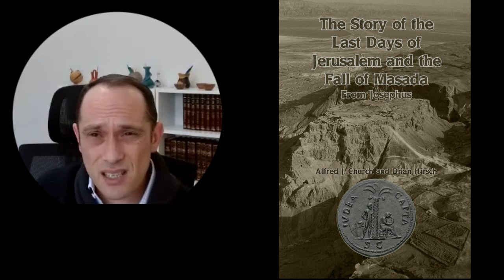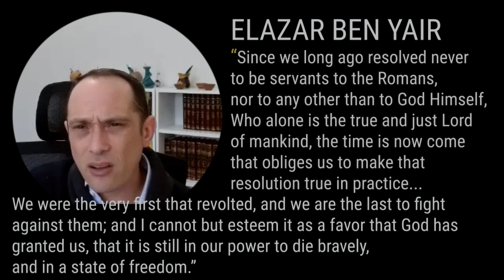Discover Josephus on Herod & Masada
Associate Professor of Bible and Second Temple Literature, Yeshiva University
Chair of the Department of Bible, Hebrew, and Near Eastern Studies
Assistant director, YU Center for Jewish Law and Contemporary Civilization and the Israeli Supreme Court Project, Cardozo Law School
PhD in Ancient Jewish History, NYU Department of Hebrew & Judaic Studies
Law Degree, J.D., NYU Law School

Selected academic works:
Power and Emotion in Ancient Judaism: Community and Identity in Formation, finalist for the 2021 National Jewish Book Award

The Genesis of Beginnings: Creation, Covenant, and Conceptions of Historical Time in Second Temple Judaism